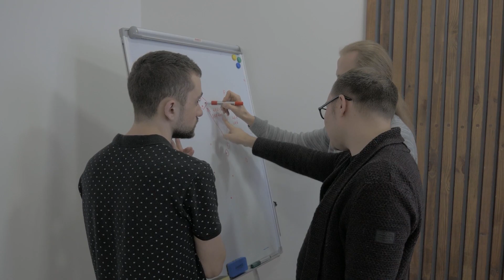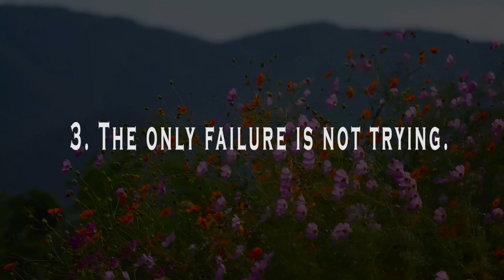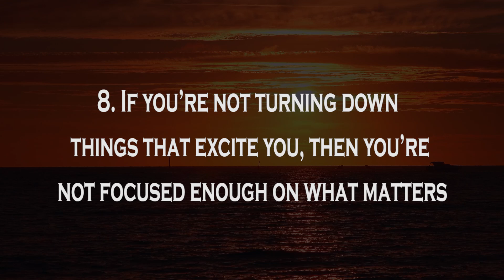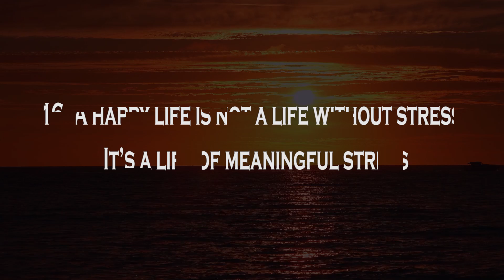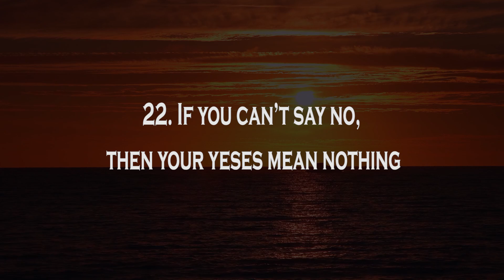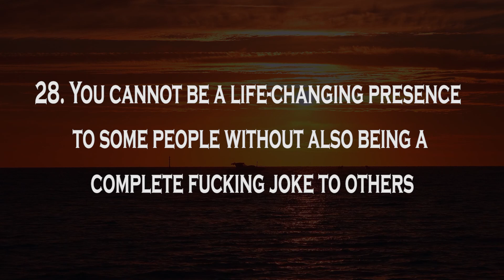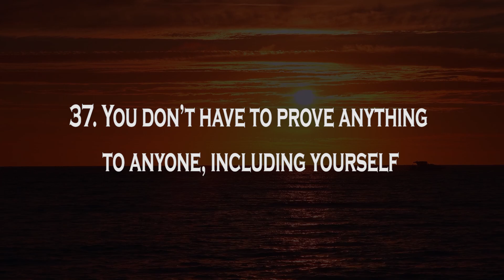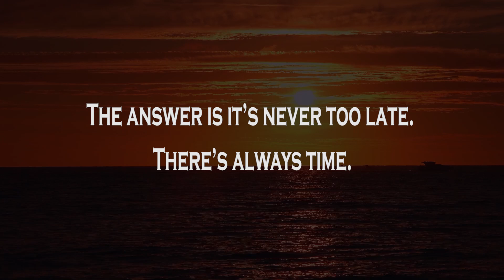40 Life Lessons to Learn in Your 20s to Avoid Regrets Later in Life (Advice From Old People)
40 Life Lessons to Learn in Your 20s to Avoid Regrets Later in Life  (Advice From Old People)
Your 20s are a time of exploration, growth, and discovery. It’s a decade filled with new experiences, challenges, and opportunities that will shape the rest of your life. However, the decisions you make during these formative years can have long-lasting impacts, both positive and negative. Many people look back on their 20s with a mix of nostalgia and regret, wishing they had made different choices or taken different paths. To help you navigate this crucial period, we've compiled 40 life lessons that can guide you toward a fulfilling and regret-free future. These lessons touch on various aspects of life, including relationships, career, personal growth, and well-being. By learning from the experiences of those who have walked this path before you, you can make informed decisions that align with your values and long-term goals. Whether you're just entering your 20s or already navigating its ups and downs, these insights will empower you to live intentionally, embrace challenges, and create a life you’ll be proud of as you grow older. Remember, the choices you make today can pave the way for a future filled with contentment, purpose, and satisfaction.